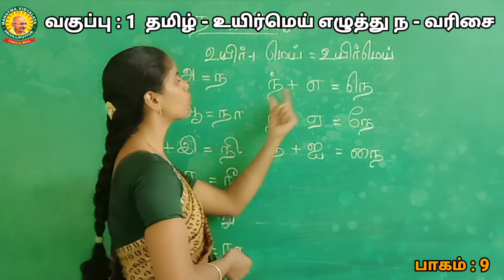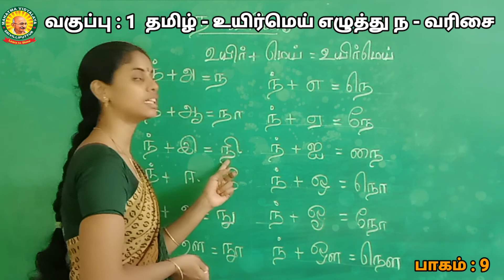I Std தமிழ் உயிர் மெய் எழுத்து ந - வரிசை பாகம் - 9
previous video link :
I   Std  தமிழ் -  உயிர் மெய் எழுத்து  த - வரிசை  சொற்கள்   பாகம் - 8